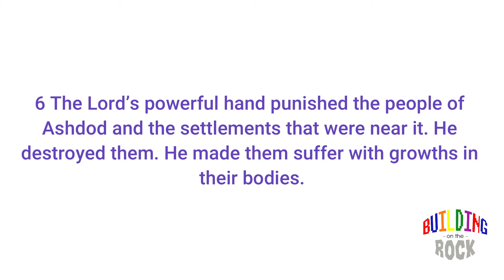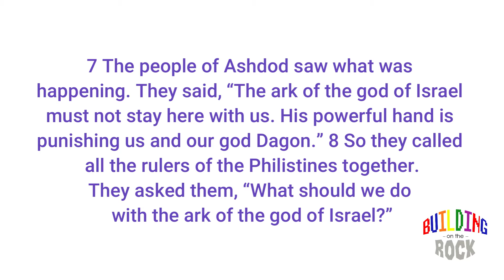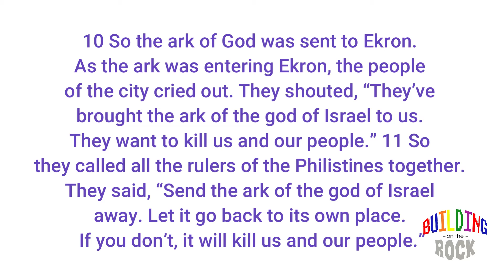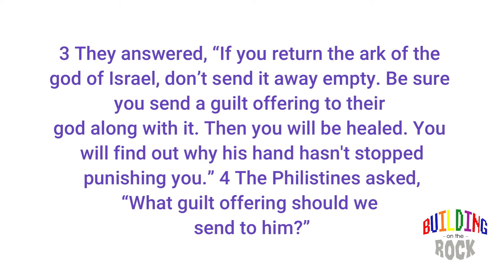Building on the Rock : The Guilt Offering